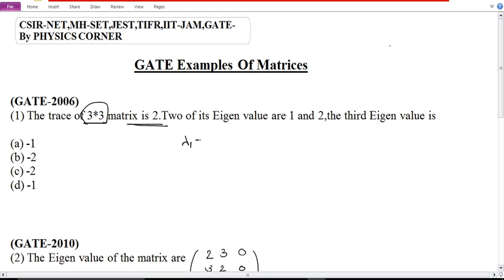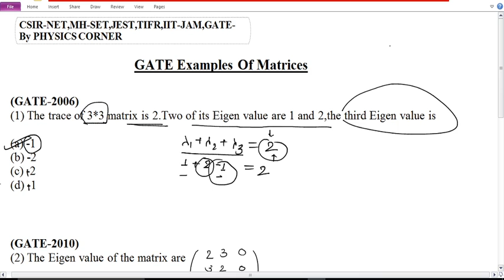GATE previous Year Examples Of Matrices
Welcome to PHYSICS CORNER#

In this video lecture I have discussed previous year GATE Examples of matrices I have taken three example from GATE exam in the first one they are asking to find Eigen value and in the second again they are asking to find Eigen values and the given matrix is special one and for that I already gave you a short trick and in the last example the given matrix is special one and for that I have already gave you a short trick I hope you will enjoy it.

This You Tube channel provides a Helping Hands to the students who are preparing for PHYSICAL SCIENCES EXAM